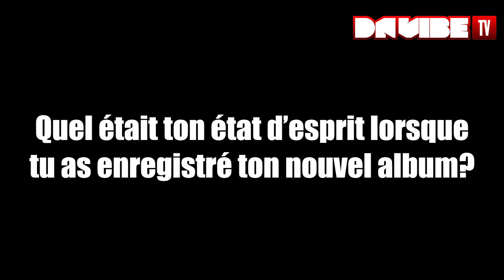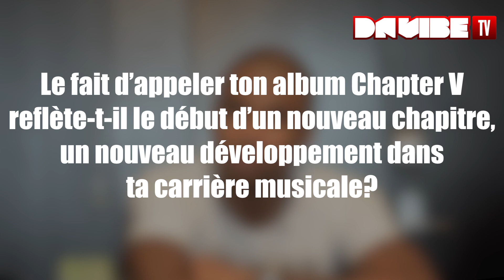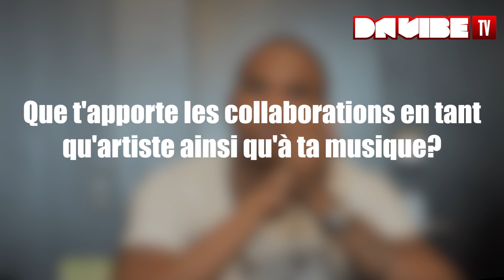Trey songz x Da Vibe - Interview Part 1